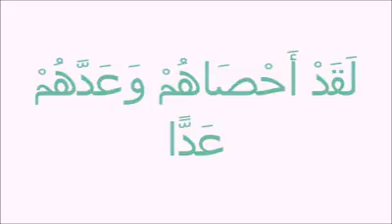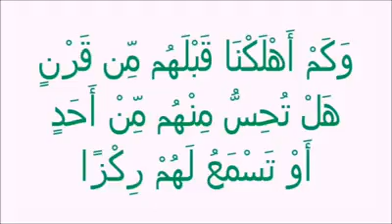آيات بينات من الذكر الحكيم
صدقة جارية لوالدي اللهم ارحمهما كما ربياني صغيرا